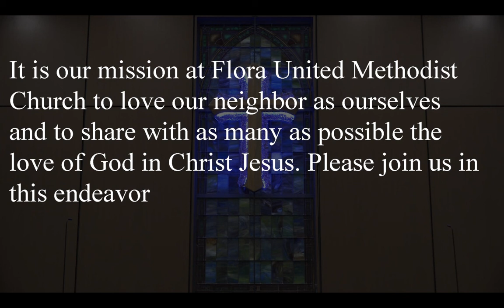Sunday August 15 2021 Video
Aug 15 service